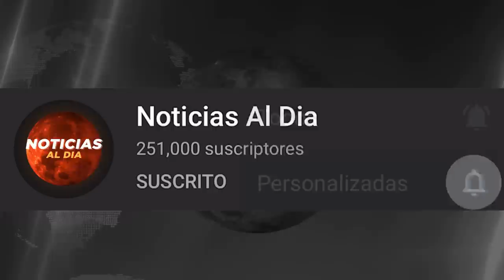RUSIA Y UCRANIA HOY NOTICIAS 03 DE JULIO 2022, IMPORTANTE INFORMACION DE GU3RRA MUNDIAL HOSTING